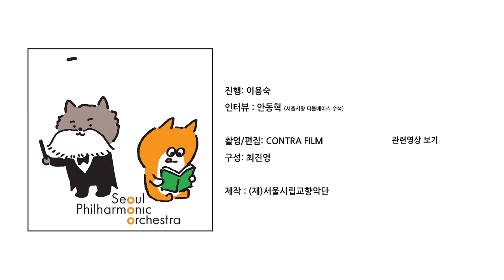[콘미공] 인터뷰_서울시향 더블베이스 수석 안동혁 / 서울시향의 콘서트 미리 공부하기 “만프레트 호네크의 말러 교향곡 1번 6”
콘미공 영상 보시고, 설문조사 참여 부탁드립니다

[ 2019 서울시향 만프레트 호네크의 말러 교향곡 1번]

2019년 9월 5일(목) 8pm 예술의전당 콘서트홀
2019년 9월 6일(금) 8pm 롯데콘서트홀

지휘 만프레트 호네크 Manfred Honeck, conductor
바이올린 크리스티안 테츨라프 Christian Tetzlaff, violin

베토벤, 바이올린 협주곡
Beethoven, Violin Concerto in D major, Op. 61

말러, 교향곡 제1번
Mahler, Symphony No. 1 in D major